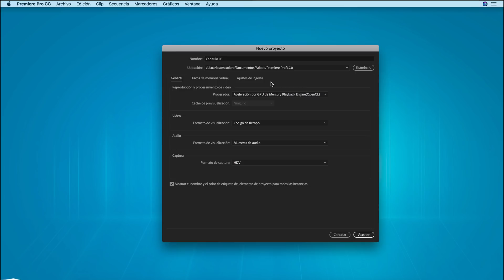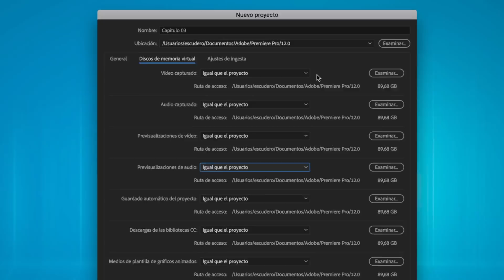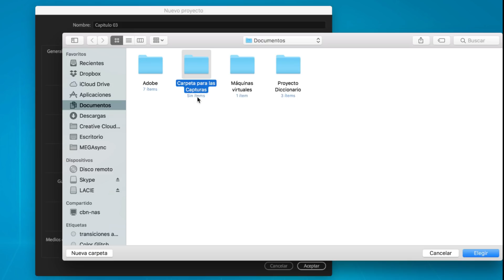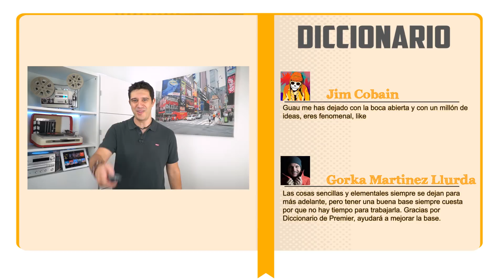📙 La MEJOR CONFIGURACIÓN de DISCOS en Premiere Pro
Quieres saber cuál es la mejor configuración de discos en premiere para aumentar el rendimiento y acelerar Adobe Premiere Pro.
🔻 🔻 🔻  ¿eSTAS pREPARAD@?🔻 🔻 🔻